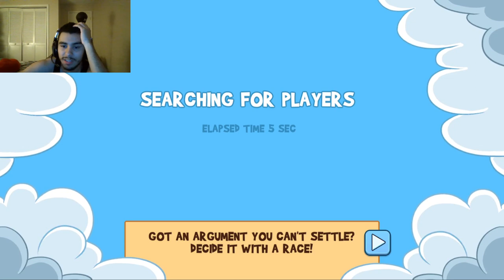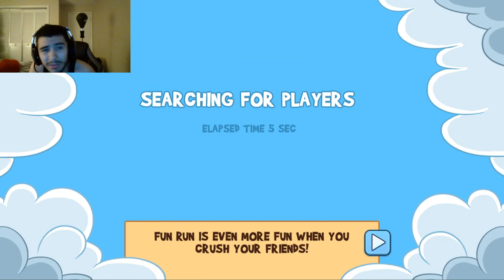FUN RUN 3 PHEASANT GAMEPLAY TALKING ABOUT THE STATE OF FUN RUN 3 LADIES AND GENTLEMEN LET'S GO BABY!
LOVE GOD FIRST ALWAYS BABY LETS GO BABY!! funrun3 funrun @Dirtybitgames